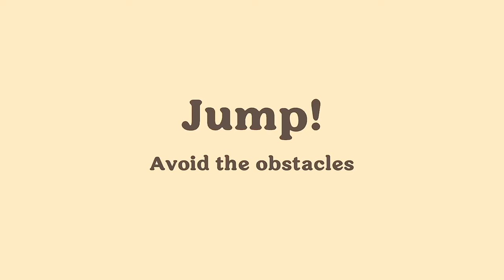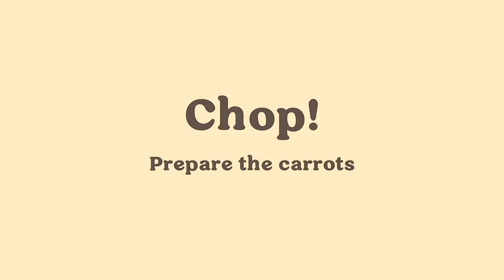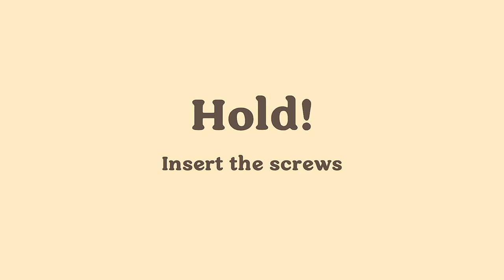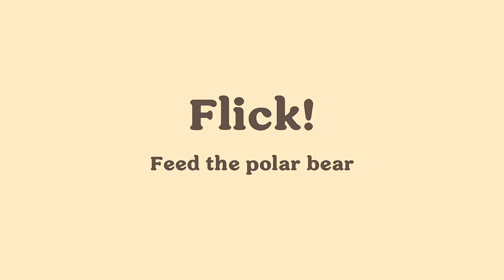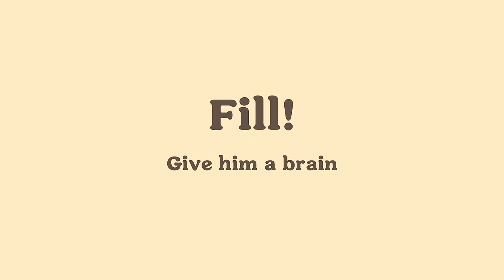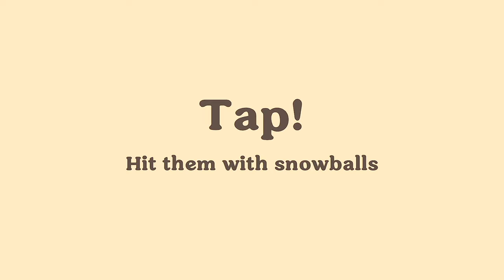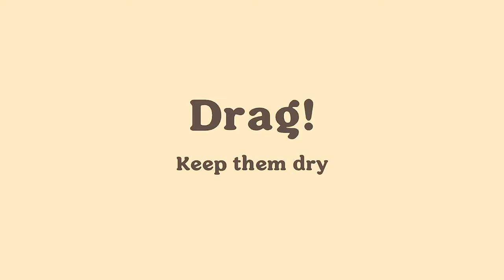Dumb Ways to Die 4 - Gameplay Walkthrough Part 2 - Icecap Mountain (iOS, Android)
📱GAME DESCRIPTION

Dumb Ways to Die 4 - Free

The hilarious #1 App Store best-selling, TikTok viral sensation Dumb Ways to Die is back!

Dumb Ways to Die 4 delivers even more of what you love: exciting and challenging minigames, new areas to explore, all your favorite Beans to rescue - and much, much more!

Challenge your friends and family to see who can survive the longest and become the ultimate champion of Dumb Ways to Die!

Collect coins to purchase upgrades and unlock new areas and score sweet prizes as you try to survive! Are you Bean-enough for the job?

BEANMANIA! Love the Dumb Ways To Die song? You’ll love the games too! Join the Bean gang that’s taking the TikTok and social media world by storm!

GAME TIME: Try to survive as long as possible by avoiding the deadly traps and obstacles. Tap, swipe, scribble, shake, flick, swat, saw (and more!) your way through all-new minigames featuring all of your favorite beans!

SAVE THE BEANS: Explore the Bean-dom and unlock cool new areas! Restore each scene to its former glory and save the Beans from their ridiculous doom. Each new bean has their own perks to unlock!

SCORE PRIZES: Compete in unique timed events and claim cool prizes! The longer you play, the harder it becomes! Keep an eye out for helpful perks to increase your chances of gold and victory!

KEEP IT DUMB: All the craziest, weirdest, and just plain dumb deaths you know and love! Dying has never been more fun!